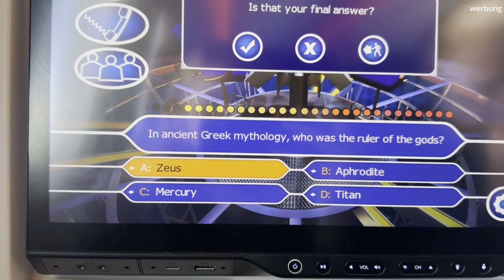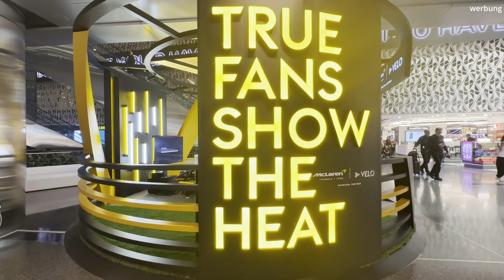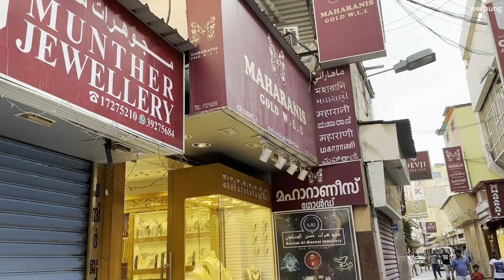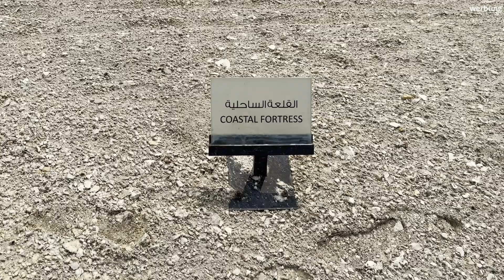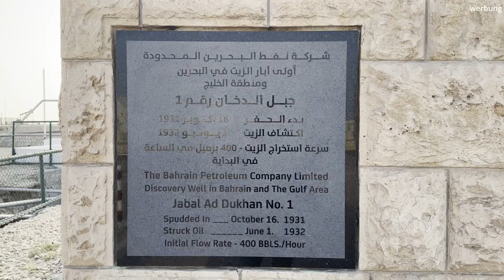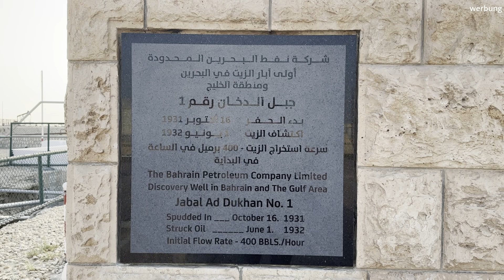Bahrain Sightseeing-Tour! Vlog 1/2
Da ich die Challenge in Le Mans beim 24h Rennen gewonnen habe, durfte ich jetzt wieder mit Peugeot zu einem Rennen und dieses Mal war es das 8h Rennen in Bahrain!
Bevor es aber zur Strecke ging, haben @hcdiZee und ich uns das Land etwas angeschaut!
Vielen lieben Dank @peugeotsportofficial für diese Möglichkeit!